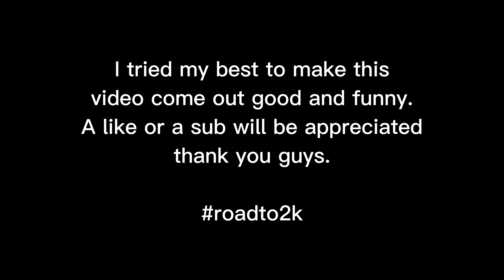Raiding As A President With BODYGUARDS...